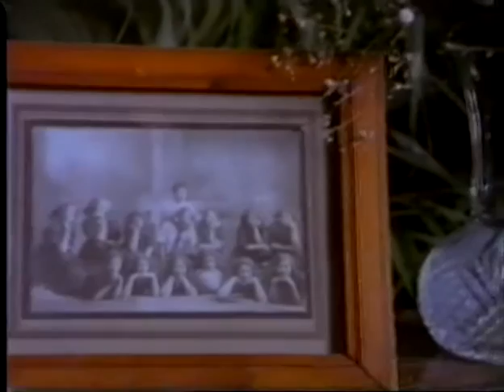Ian Matthews : Wild Places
Ian (AKA Iain) Matthews, ex-Fairport Convention, Matthews Southern Comfort, Plainsong et al with a single from his 1984 album 'Shook'.

 AllMusic Review by Brett Hartenbach:

Nearly ten years removed from his folk and country-rock days, Shook, with its synth-based new wave, may have seemed like Ian Matthews' most unexpected solo album to date, but Spot of Interference (1980), and especially his work with the band Hi-Fi, more than hinted at this direction. Like the majority of records that rely on technology, there's always a risk of becoming dated, but Matthews' keen ear for hooks and strong material -- including tunes by Duncan Browne, Gerry Rafferty, and the Yardbirds, and some intriguing originals -- helps the best moments here succeed despite the timely sound. Still, Shook is probably the trendiest record of his career, and suffers because of that, with electronic drums and keyboards that in retrospect can sound almost silly and garish, as opposed to cutting edge. Fans who wrote Ian Matthews off after the mid-'70s probably won't find much here to bring them back, but those who enjoyed the experiments of his previous few projects should be relatively pleased. Not released in the U.S. or Great Britain, Shook would be his last recording for five years.